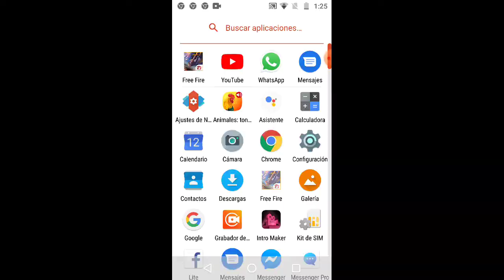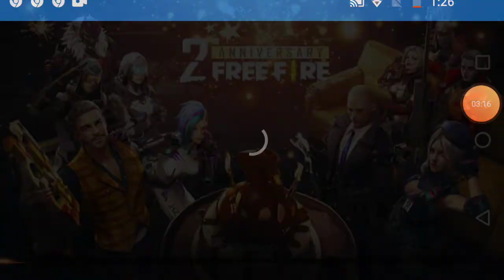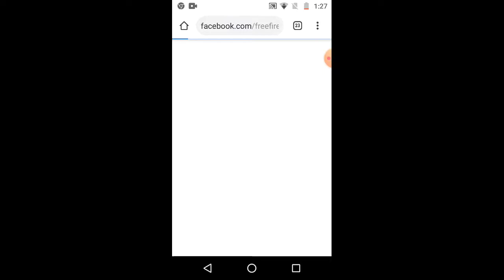Todas. Mis. Cosas